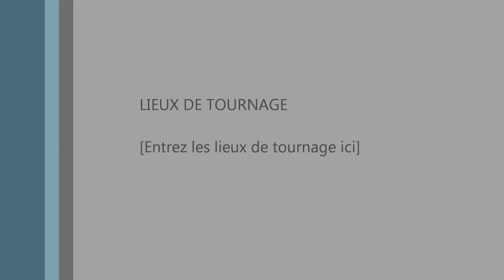Huppe au Donjon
Huppe fasciée au Donjon de Jouy
Après une consommation de courtilières et autres gros insectes au sol dans les pelouses, un couple considère le donjon comme une ...falaise